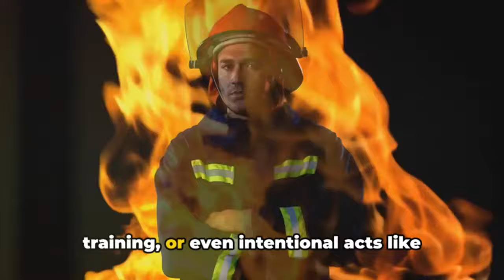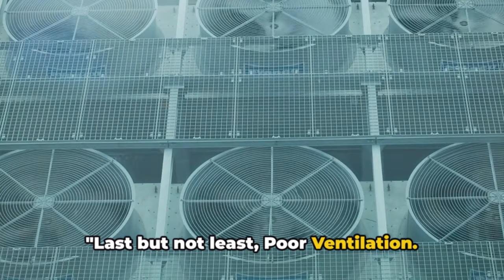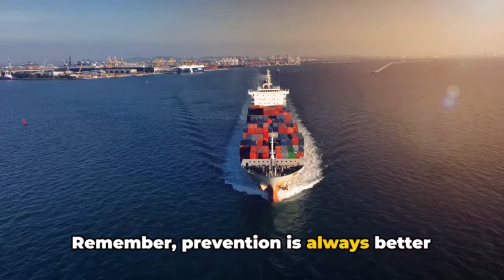7 Common Ways SHIPS Catch FIRE (Prevent Disaster!)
In this eye-opening video, we delve into the 7 common ways ships can catch fire and how these incidents can lead to devastating disasters at sea. From electrical failures to flammable cargo, we explore the critical factors that contribute to onboard fires and the preventive measures that can be implemented to safeguard vessels and crew members. Learn about real-life case studies and expert tips to ensure maritime safety. Whether you're a sailor, maritime enthusiast, or just curious about ship safety, this video is packed with valuable insights.